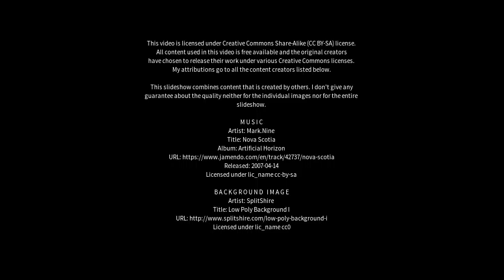Best places to visit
Best places to visit - Nantwich (United Kingdom) Best places to visit - Slideshows from all over the world - City trips, nature pictures, etc.